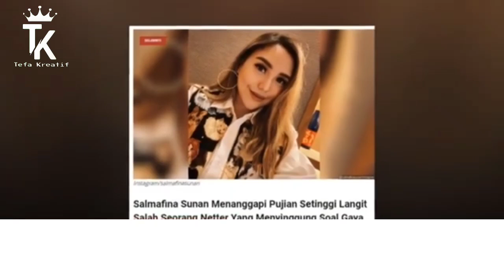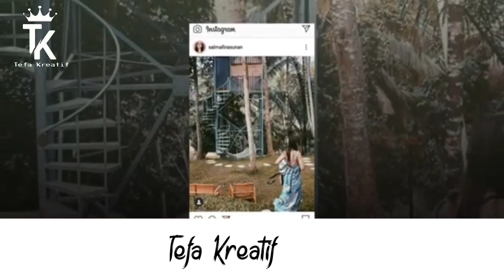Kita bisa berteman dengan siapapun seperti Yesus